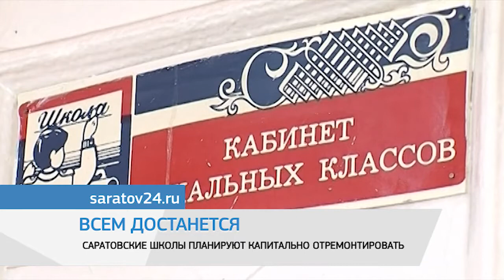Дайджест новостей 13 сентября 2021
В Саратовской области планируют создать завод дорожного оборудования. Такие перспективы озвучил заместитель председателя правительства области - министр промышленности и энергетики Андрей Архипов. Сейчас в регионе работают около 20 организаций, выпускающих оборудование и технику для ремонта и содержания дорог. При этом объемы выпускаемой продукции примерно в пять раз отстают от потребностей отрасли. Создание завода дорожного оборудования позволит решить эту проблему. Согласно проекту, на 2022 год намечены приобретение оборудования и реконструкция цехов, а уже в 2023 году планируется ввод предприятия в эксплуатацию. Сообщает министерство промышленности и энергетики области.

Вячеслав Володин выступил с инициативой о разработке региональной программы, в рамках которой можно будет капитально отремонтировать как можно больше образовательных учреждений региона. Сообщает информагентство "Саратов 24". Ежегодно по этой программе будут ремонтироваться школы, детские сады, дома культуры, также в программу должны войти раздел о развитии дополнительного образования в регионе. Уже была проведена работа по обследованию школ, которые нуждаются в капитальном ремонте. От Саратовской области в список заявок попали несколько образовательных учреждений.

В Саратовской области в рамках нацпроекта "Образование" открылись "Точки роста" по химии, физике и биологии. В школах 37 районов появилось 68 центров образования естественно-научной и технологической направленностей. Здесь дети получают знания с использованием современного оборудования – цифровой и компьютерной техники, квадрокоптеров, ноутбуков, VR-шлемов, 3D-оборудования и технологического оборудования для обучения оказанию первой медицинской помощи.
В каждой "Точке роста" есть два кабинета и зона коворкинга в соответствии с региональным дизайн-проектом. Помимо основных уроков, ученики могут посещать дополнительные занятия по предметам естественно-научной направленности.